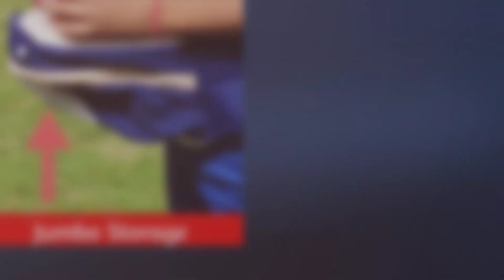Kiddale Baby Carrier Sling,Carrying Belt with Detachable HipSeat,Adjustable Waist Length Upto 40inch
ERGONOMIC DESIGN: The design of baby carrier is made as per baby's growth.It is designed such that it is beneficial to the development of baby's spine.
3 WAYS TO CARRY : You can use this carrier sling without hip seat for infants, with hip seat when baby begins to sit and can also use only hip seat without the sling as per your convenience. Max Waist Size supported : 40 inch
1 SIDE POCKET AND A JUMBO STORAGE BELOW HIP SEAT : The carrir sling is provided with 1 pocket on the side to keep small items like napkins, phone, milk bottle etc. for added convenience. It also has a jumbo storage below hip seat where you can easily store diapers, mobile or a set of change clothes for baby. This is a unique feature of this sling.
CARRIER SLING WITH PADDED SEAT AND WEATHER SHIELD HEAD PROTECTOR : The baby carrier sling has padded seat to give extra comfort to baby a make him feel like sitting on sofa. It also has a head protector weather shield detachable cap to protect the child from sun and rain.
ROBUST SAFETY HARNESS :The carrier sling has strong buckle to provide extra safety and broad webbing shoulder straps for extra comfort.

AMAZON INDIA

AMAZON UAE